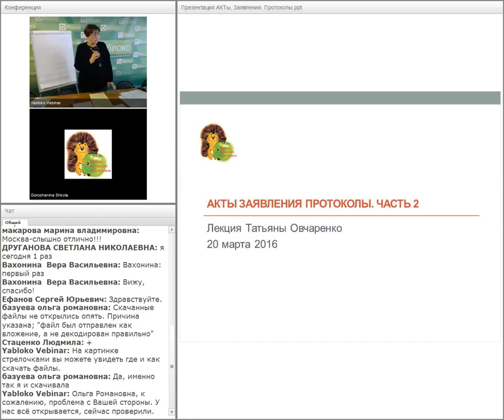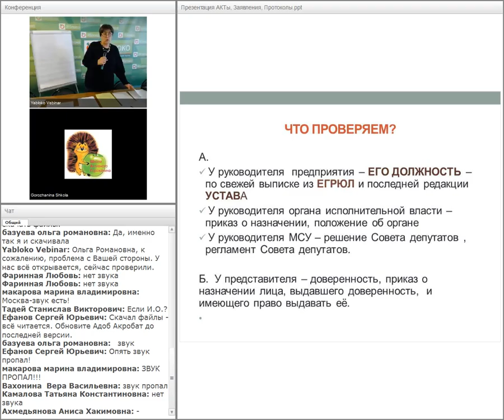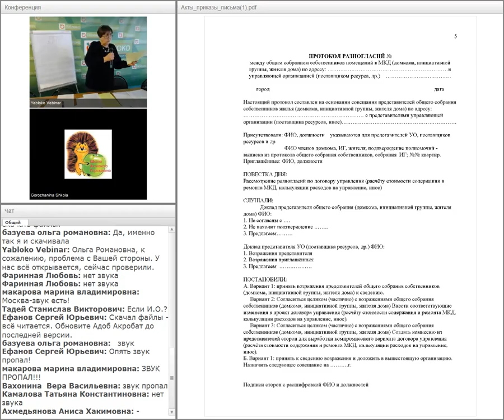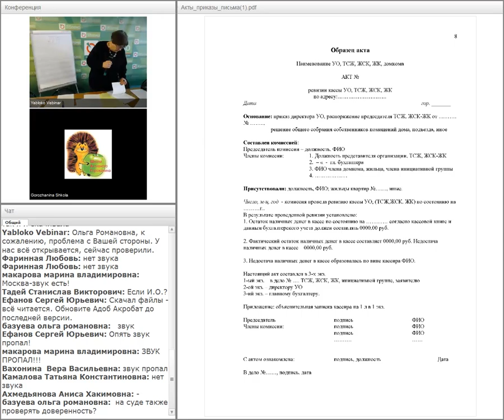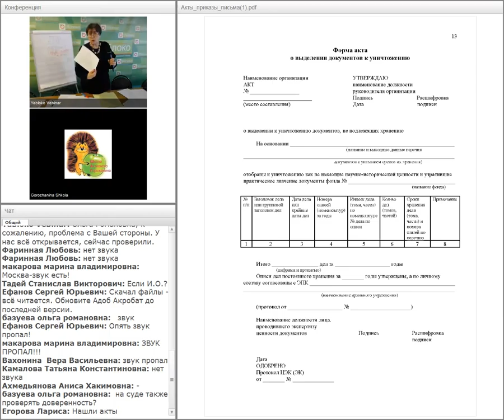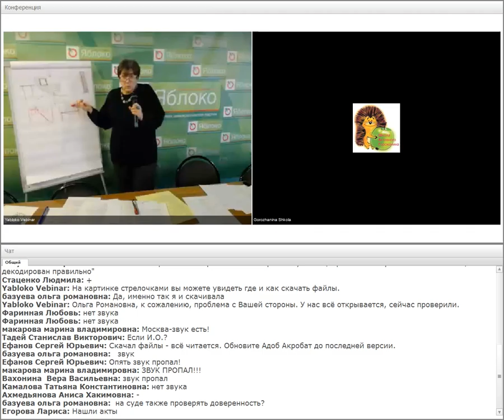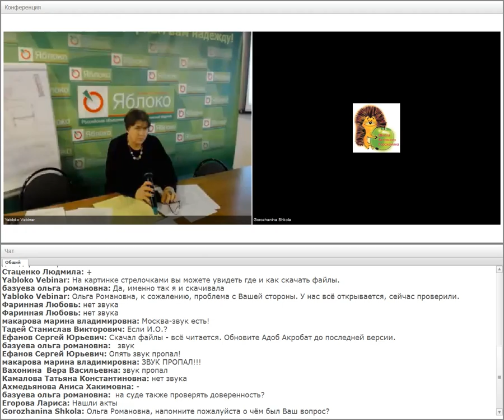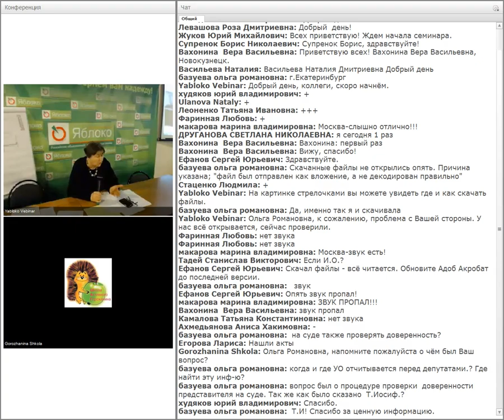Акты, протоколы, заявления. Часть 2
Лекция Татьяны Овчаренко в Школе активного горожанина.
Занятие посвящено изучению  образцов документов (писем, актов, протоколов, в том числе протоколов разногласий), которые необходимо составлять в случаях выяснения соответствия предоставляемых жилищно-коммунальных услуг стандартам качества, а так же в случаях
выявления незаконных поборов с граждан.